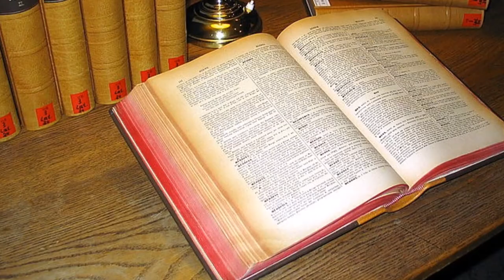Learning Basic English Words - Lesson 17